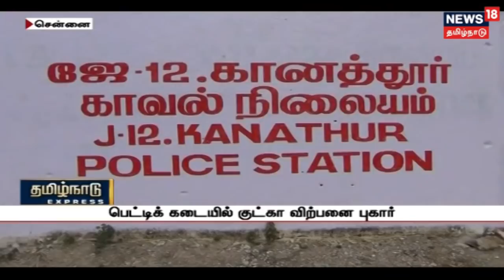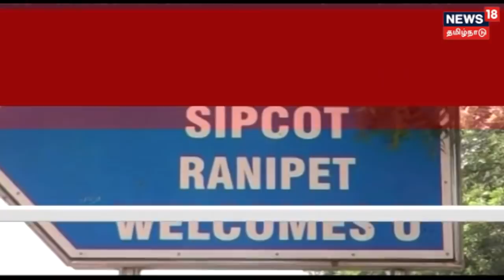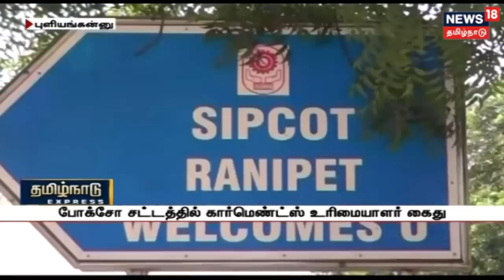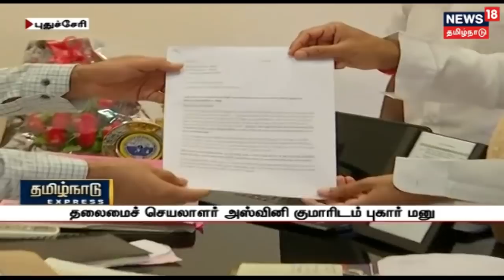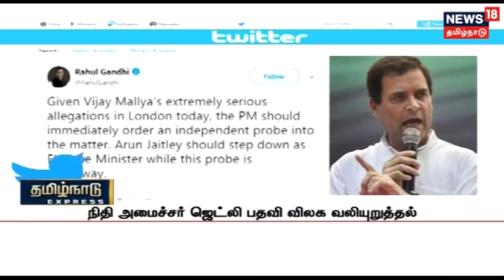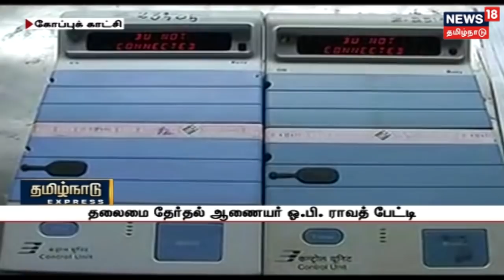பிள்ளையார் பட்டியில் சதுர்த்தி விழா களைகட்டியது.. பல அடி உயரமுள்ள விநாயகர் சிலைகள் வைத்து வழிபாடு..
விநாயகர் சதுர்த்தியை முன்னிட்டு தமிழகம் முழுவதும் பல்வேறு இடங்களில் விநாயகர் சிலைகள் பிரதிஷ்டை செய்து வைக்கப்பட்டுள்ளன..